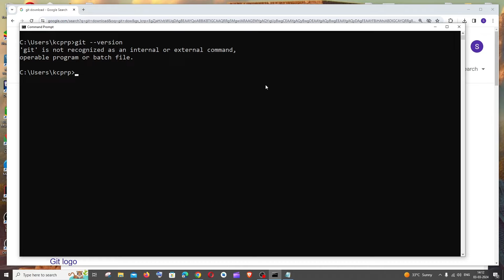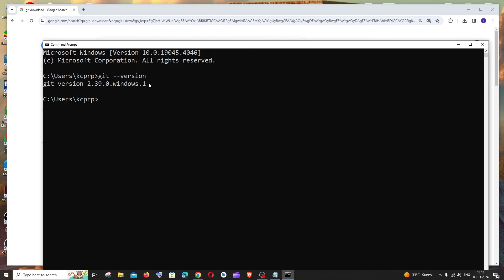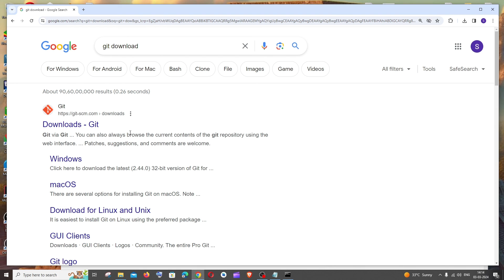'git' is not recognized as an internal or external command, operable program or batch file SOLVED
How to fix 'git' is not recognized as an internal or external command, operable program or batch file is shown